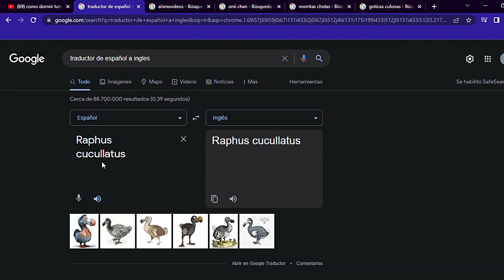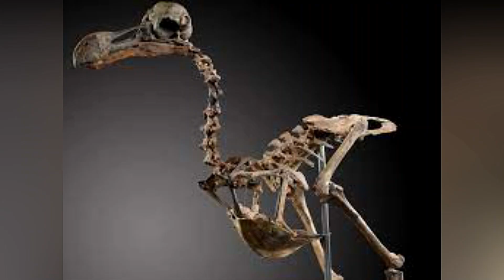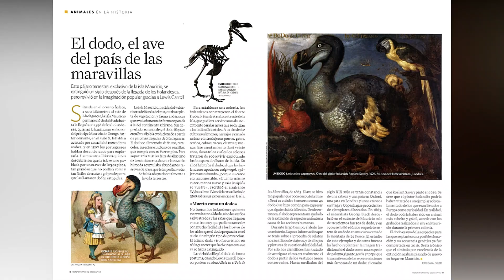🟢EL DODO EN 3 MINUTOS MAS O MENOS │ANIMAL GO#14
COMO DICEN LOS CHAVOS DE AHORA